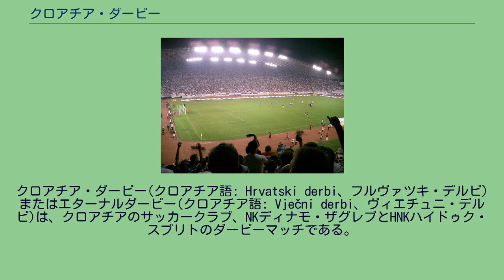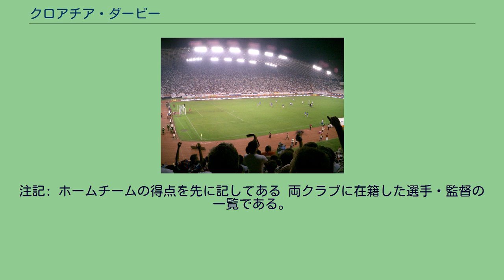クロアチア・ダービー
クロアチア・ダービー(クロアチア語: Hrvatski derbi、フルヴァツキ・デルビ)またはエターナルダービー(クロアチア語: Vječni derbi、ヴィエチュニ・デルビ)は、クロアチアのサッカークラブ、NKディナモ・ザグレブとHNKハイドゥク・スプリトのダービーマッチである。
ディナモ・ザグレブはクロアチア北部を代表するクラブであり、ハイドゥク・スプリトはクロアチア南部を代表するクラブであるため、地域主義に根差したライバル意識が強く、サポーター同士の衝突が頻繁に発生する。
両者のライバル意識の形成は、グラジャンスキ・ザグレブとハイドゥクがユーゴスラビア王国選手権でしばしば対戦した1920年代まで遡る。
第二次世界大戦後、グラジャンスキは時の権力者によって解散を命じられ、グラジャンスキのチームカラーを引き継いだディナモが結成された。
1946年にユーゴスラビアリーグが開始されて以来、両クラブはユーゴスラビアのビッグ4（残りの2クラブはセルビアのレッドスター・ベオグラードとパルチザン・ベオグラード）に数えられてきた。
1991年にクロアチア共和国が独立し、1992年に国内リーグであるプルヴァHNLが開始された。
2003年にはサポーターの都市間移動中に殺人未遂事件が発生した。
2007年5月19日の対戦では、クロアチア独立以後のダービーで初となるハットトリックがディナモのエドゥアルド・ダ・シルヴァによって達成された。
2009-10シーズンまでのクロアチアリーグ19シーズンのうち18シーズンで、クロアチアカップ19シーズンのうち15シーズンで両クラブのいずれかが優勝しており、両クラブはクロアチアで最も成功を収め最も人気があるクラブである。
リーグ戦やカップ戦のフォーマットは何度も変更されてきたが、クロアチアスーパーカップも含めて1シーズンに3回から6回のダービーが行われる。
1992年にプルヴァHNLが創設されて以来、2011年までに81度のダービーが行われたが、ディナモが34勝、ハイドゥクが28勝、19分となっている。
2016年4月6日時点 1 両クラブのサポーターと警官が衝突したため、86分に試合が打ち切られた。
注記: ホームチームの得点を先に記してある 両クラブに在籍した選手・監督の一覧である。
両クラブ間を直接移籍した選手のみならず、他クラブを経由して在籍した選手も含む。